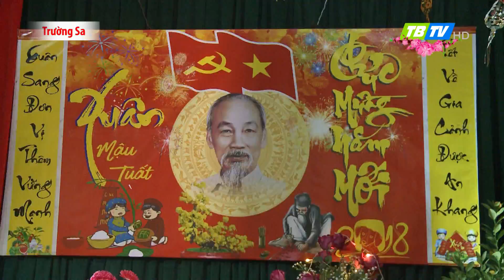TẤT NIÊN XA 2018- Các chiến sỹ là người Thái Bình trên đảo Trường Sa đón Tết - Thái Bình TV